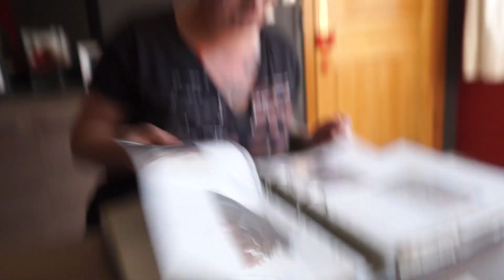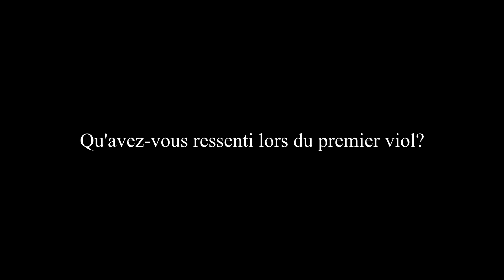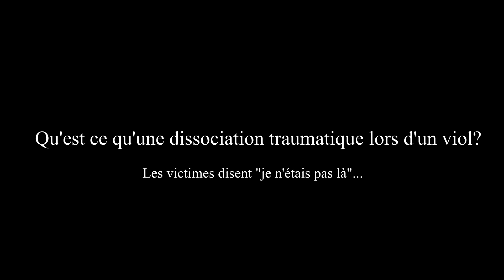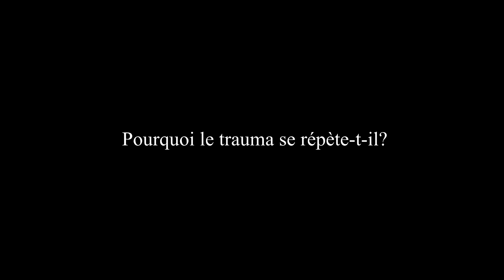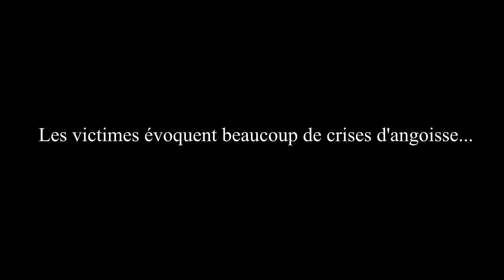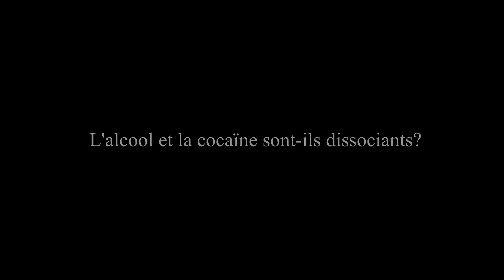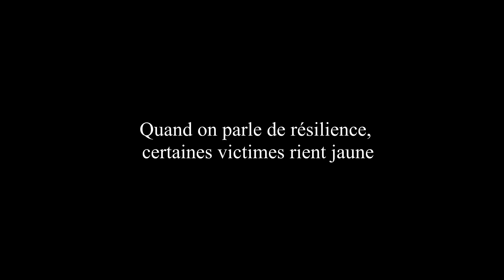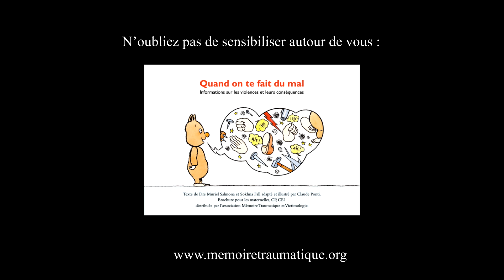Le film noir des violences sexuelles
Ce documentaire d’une heure est totalement inédit: il est réalisé pour vous par la journaliste belge indépendante, autrice et réalisatrice de documentaires, Aurore Van Opstal. Qui est aussi une militante féministe engagée. Connue en France pour ses articles et éditoriaux, tant dans L'Envers des Affaires que le Monde Diplo, le Club de Mediapart que Causeur, Aurore Van Opstal a lancé un crowdfunding sur la plateforme KissKissBankBank pour pouvoir tourner ce "film noir des violences sexuelles", adaptation du livre de Muriel Salmona : "Le livre noir des violences sexuelles" (Ed.Dunod).
En confrontant son propre parcours avec celui de ces femmes (Orchidée et Pascale, qui ont accepté de témoigner face caméra) et en rencontrant les rares spécialistes de la question dont la docteure Muriel Salmona, psychiatre et présidente de l’association "Mémoire traumatique", Aurore démontre que le mode opératoire des agresseurs, la réaction de la société et les impacts sur la vie des victimes sont similaires :

1) L’EMPRISE ET LE DÉNI :  Le plus souvent intrafamiliales ou institutionnelles, les violences sexuelles faites aux enfants n’ont rien à voir avec l’amour : il s’agit de domination. L’enfant est là pour assouvir les désirs pervers des adultes. Orchidée ou Pascale racontent comment elles se sont retrouvées, tout comme Aurore, sous l’emprise de leurs agresseurs, des agresseurs qui présentent, plus ou moins, le même profil psychologique. Engluées dans cette relation toxique, elles évoquent cette immense solitude, le silence et le déni auxquels elles ont été confrontées.

2) LES IMPACTS : Ces violences sexuelles les ont exposées à d’autres violences lors de leur adolescence et tout au long de leur vie d’adulte et ont eu des conséquences dramatiques sur leur santé mentale et physique (tentatives de suicide, conduites destructives, addictions, nouvelles violences sexuelles…). Bien que ce soient des délits ou des crimes (viols, actes de barbarie, tentatives de meurtre…) avec circonstances aggravantes ces violences ont rarement été identifiées, signalées ou prises en charge de façon adaptée et condamnées.

3) LA VIE D' APRÈS : - Ces jeunes femmes n’en sont pas mortes. Aujourd’hui elles parlent enfin. Elles racontent comment elles tentent de s’en sortir et pourquoi la culture du viol qui règne dans nos sociétés les fragilise dans leurs tentatives de reconstruction. Un combat de tous les jours qui n’est jamais définitivement gagné comme pour Pascale chez qui la catastrophe sanitaire liée au Covid 19 a réveillé de vieux démons en la confrontant à sa mémoire traumatique.

Aurore souhaite "remercier mille fois à l’association « Innocence en Danger - Belgique » pour son soutien indéfectible. Pour leur faire un don : BE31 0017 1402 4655